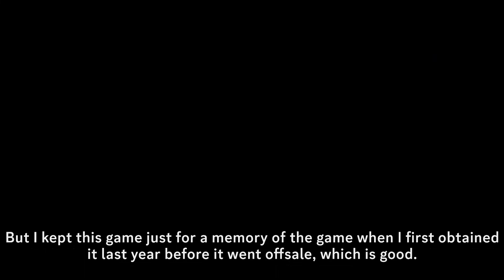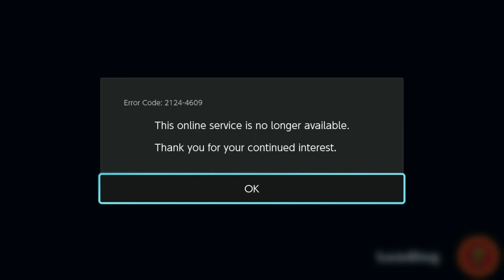Pac-Man 99, Tetris 99, and Super Mario 35 gameplay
Buy these 2 games here
Super Mario 35: Discontinued